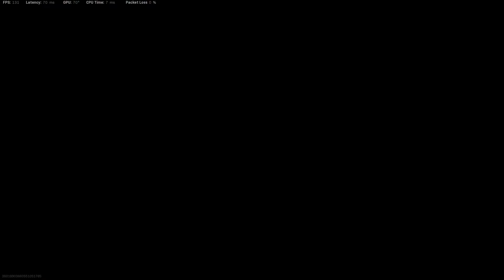Call of Duty Modern Warfare - use soap next time